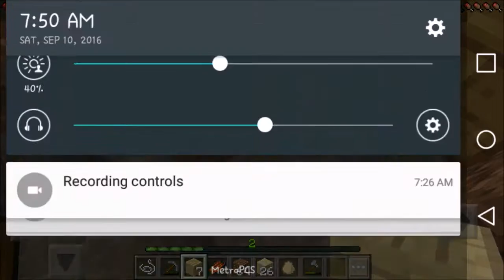Terence Mckenna Earth Trust